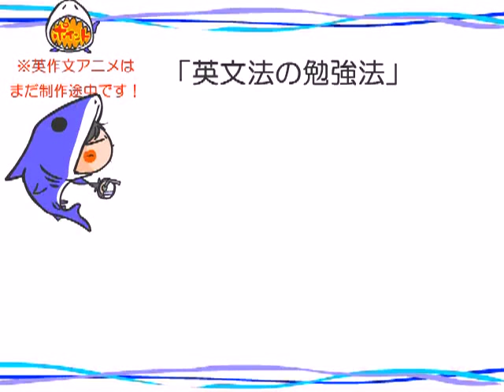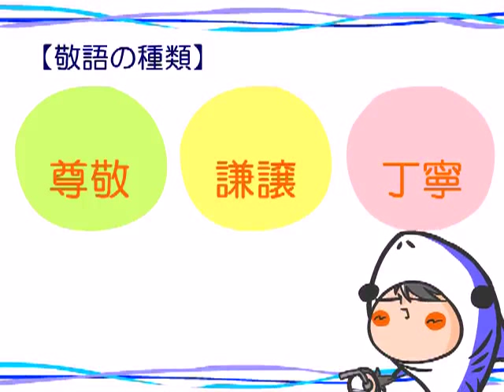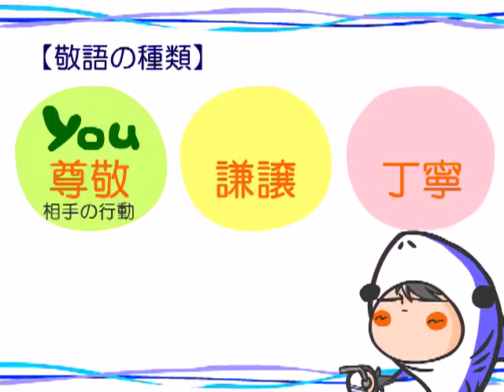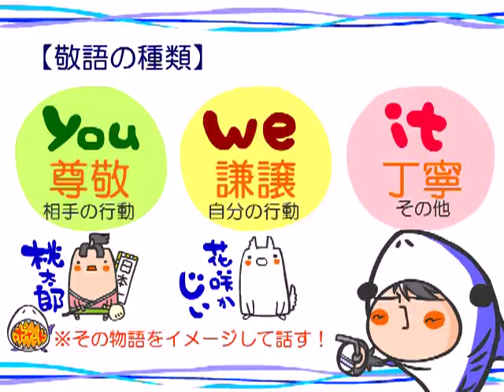敬語のまとめbyWEB玉塾